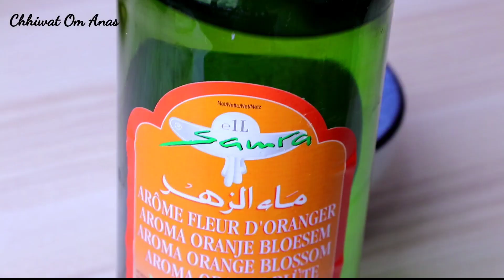محبوبة الجماهير غريبة السميدة والكوك معلكة وكتدوب في الفم مع اسرار تشققها/ناجحة من المرة الاولى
مطبخ شهيوات ام انس يقدم لكم اليوم التالي
محبوبة الجماهير بمكونات جد اقتصادية وفي المتناول حلويات_العيد حلوى العيد
غريبة السميدة والكوك معلكة وكتدوب في الفم مع اسرار تشققها/ناجحة من المرة الاولى

Ingredients
200g coconut Two and a half cups of very fine semolina 16g vanilla sugar 5g baking powder 3 eggs tablespoon apricot jam lemon peel pinch of salt 150 ml oil 150g sugar Two tablespoons of starch How to prepare powdered sugar 250 powdered sugar 1 teaspoon baking powder Two tablespoons of starch Blossom water for washing hands

المقادير
200غ جوز الهند
 كأسان و نصف السميد الناعم أي الفينو
16غ سكر الفانيليا
5غ بكينغ بودر
3 بيضات
ملعقة كبيرة مربى المشمش
قشر ليمونة
رشة ملح
150مل زيت
150غ سكر
ملعقتين كبيرتين من النشا أي المايزينا
طريقة تحضير سكر كلاصي سبيسيال
250 سكر كلاصي
ملعقة صغيرة بكينع بودر
ملعقتين كبيرتين من المايزينا أي النشا
ماء الزهر لدهن اليدين